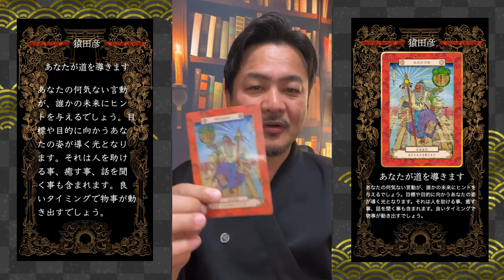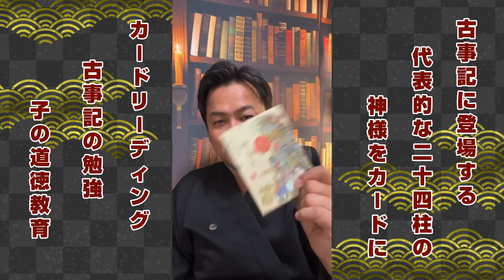八百万カードオラクルカード・リーディング・古事記の勉強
数魂を知りたい方はこちらからお申込みください。
LINE公式アカウントから差し上げます。

2017年から年間約250講演を行ない、3年間で約30,000人を動員
23歳で起業。全国的ブームになった【にがり】の火付け役